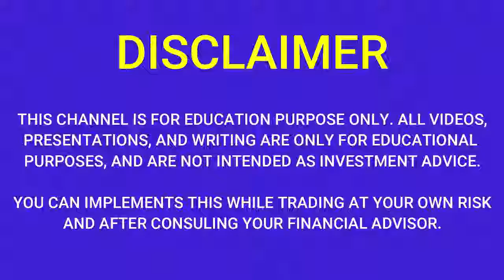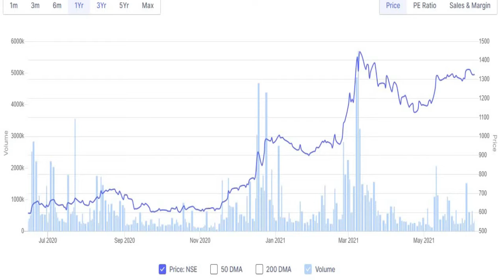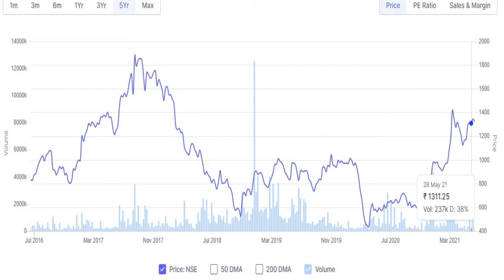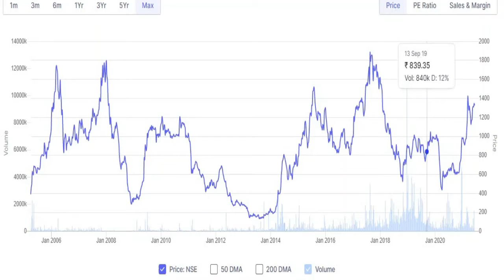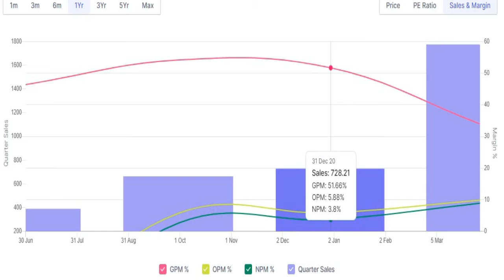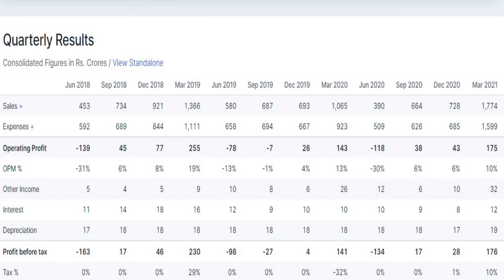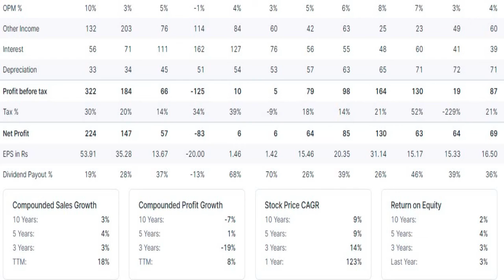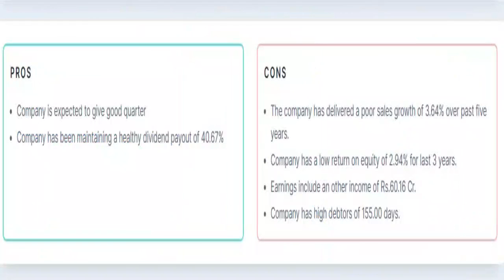BEML SHARE NEWS | BEML RESULTS| BEMLQ4 2021 RESULTS | BEML SHARE PRICE TODAY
BEML RESULTS| BEMLQ4 2021

 beml Q4 Results 2021
 beml Share price
 beml Share news
beml Share review
beml stock view
beml price list
beml price today
beml stock price
beml fundamenmtal analysis
beml share analysis
beml q4fy21results
beml q4 2021